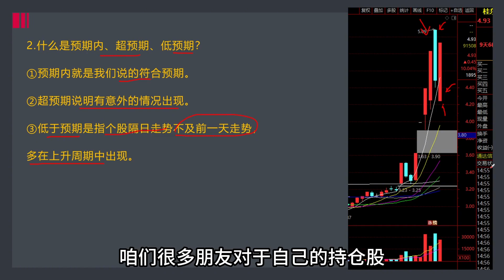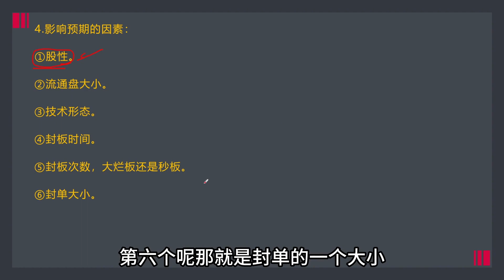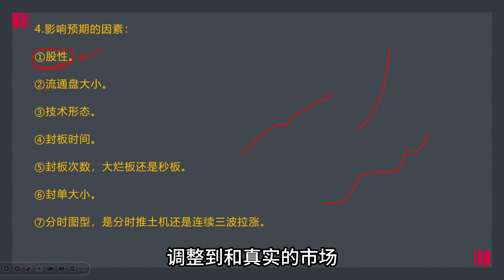股票预期差，游资追高逻辑，看懂玩转情绪龙